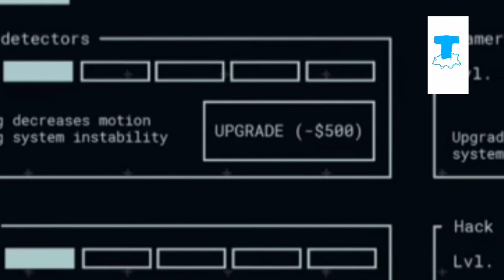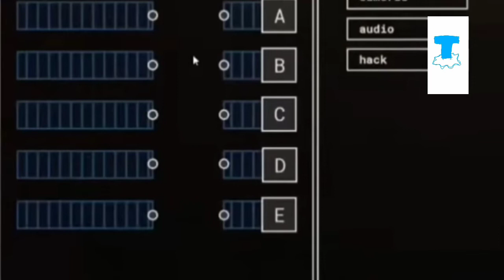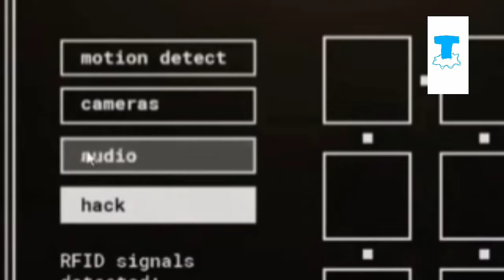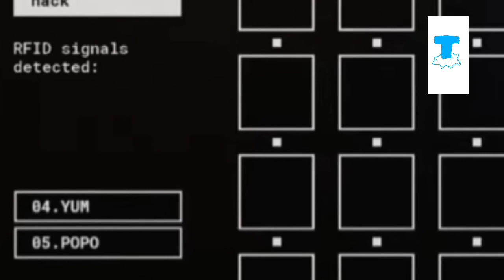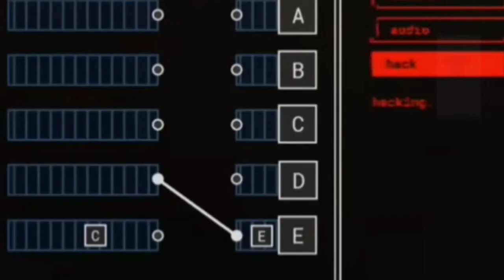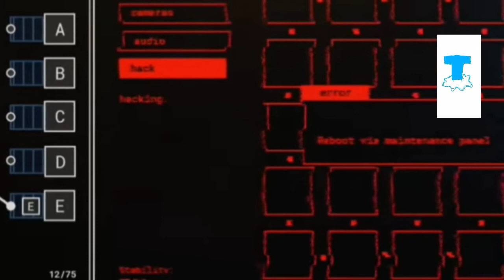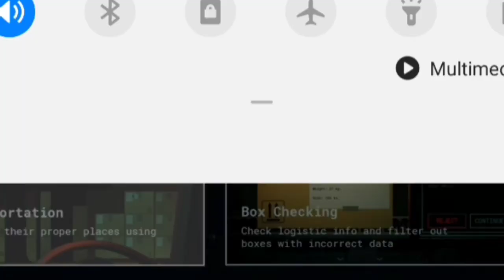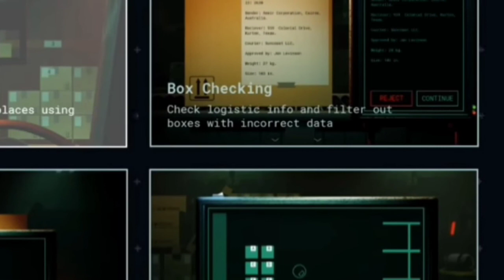GUIA Y CONSEJOS DE JOLLIBEE PHASE 2 Y COMO EVITAR ALOS ANIMATRONICOS